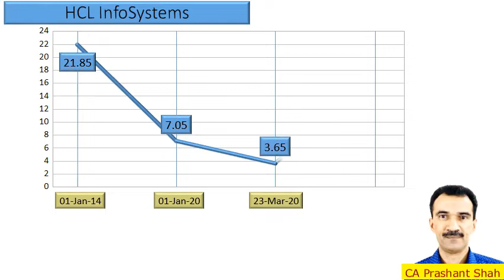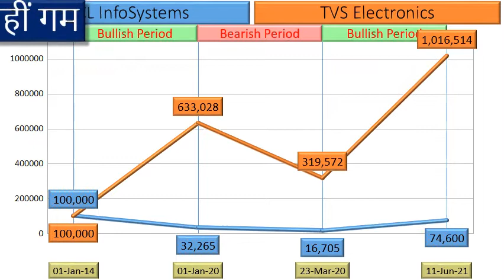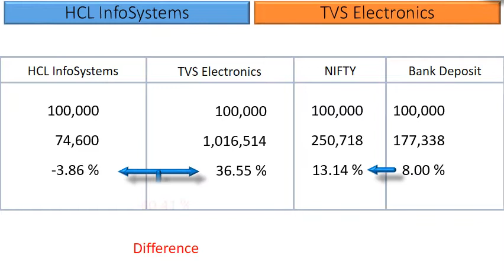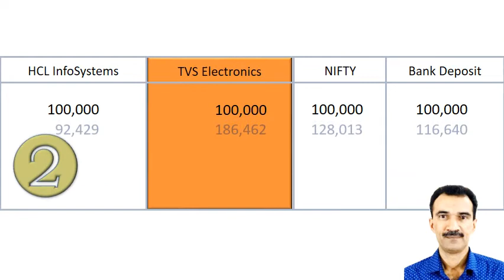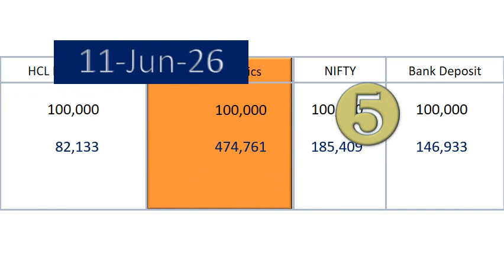HCL InfoSystems vs TVS Electronics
What are the returns that retail investors have Earned in HCL InfoSystems vs TVS Electronics?